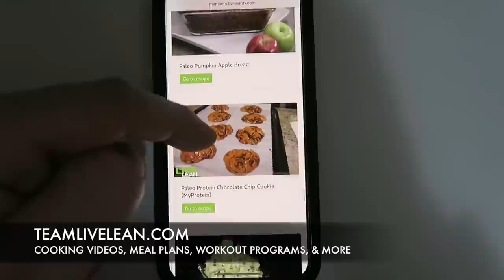The 22 Best HIGH FIBER FOODS For Weight Loss [LOW CARB/PALEO] | LiveLeanTV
On today’s episode, I want to share the 22 best high fiber foods for weight loss.

Benefits of Fiber include:
Improves gut health and digestion
Helps lower the risk of cancer, diabetes, and heart disease
Keeps you regular
Reduces the circulation of toxins in the body (and gets rid of estrogen)
Keeps you feeling full and reduces cravings

OTHER AWESOME NUTRITION VIDEOS:
✔ How To Make SPAGHETTI SQUASH Recipe:

Yes, fiber is your fat loss ally. Consuming fiber helps with weight loss, because when you’re full, you won’t over eat. It also slows the emptying of the food from your stomach, which provides a steady steam of nutrients for your body to use.

Protein, Fat, and Fiber Diet
As you know, we promote a healthy lifestyle with a diet higher in protein, healthy fat, and fiber.

I’ve branded it PFF.
Protein.
Fat.
Fiber.

A diet high in protein, fat, and fiber (PFF) is great for:
long-term weight loss
muscle building
hormonal health
gut health
and maintaining a lean and fit body composition, 365 days a year.

Let's cover the basics of fiber.
Soluble fiber:
This is the type of fiber that turns into a gel-like substance in the stomach. This helps slow the digestion and absorption of sugar, which helps balance blood sugar levels, as well as helping lower cholesterol. Soluble fiber also helps you feel full, thus decreasing cravings and reducing the risk of over eating.
Insoluble fiber:
I’m sure you’ve all heard that fiber helps you poop.
Well insoluble fiber is the type that helps you remove waste from your body more efficiently. If you’re feeling backed up and constipated, insoluble fiber is your friend.

Even though fiber is actually indigestible by humans, it’s essential to gut health and digestion, as the healthy bacteria in your gut eats fiber to grow and flourish.

What is the recommended daily amount of fiber?
This depends on your age and gender.

Fiber comes from eating carbohydrates, however the right types of carbohydrates can still be high in fiber, without being too high in carbohydrates.

I’m referring to high fiber foods, from whole, plant based, low glycemic complex carbohydrate sources, such as vegetables, fruit, nuts, and seeds.

Even though legumes like navy beans, black beans, and lentils contain the highest fiber amounts, they also include a higher amount of carbohydrates per serving. If you do eat beans, ensure you fully cook them. And yes, you can also get fiber from grains like millet, buckwheat, oats, and brown rice, however once again, the carbohydrate content in these foods are much higher, thus putting you at a higher risk for going over your carb intake goals.

The high fiber foods that I’m recommending are higher in fiber and antioxidants to lower free radical formation, without adding extra body fat.

One of the best ways to increase your fiber intake from leafy greens is to boil them. This lowers the volume of food but increases the amount fiber to your plate. Also consider adding greens to your smoothies. Remember, juicing fruits and vegetables removes the fiber.

When you blend them into a smoothie, the fiber remains in tact.

Leafy greens include:
kale
rainbow chard
swiss chard
collard greens
arugula
spinach
romaine